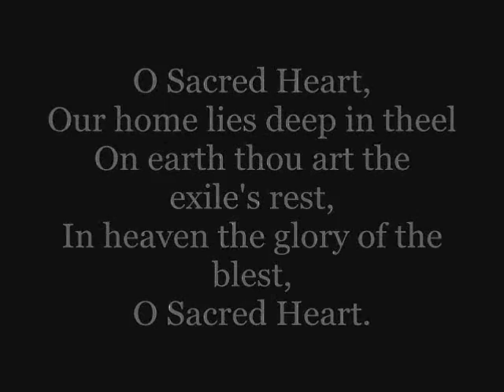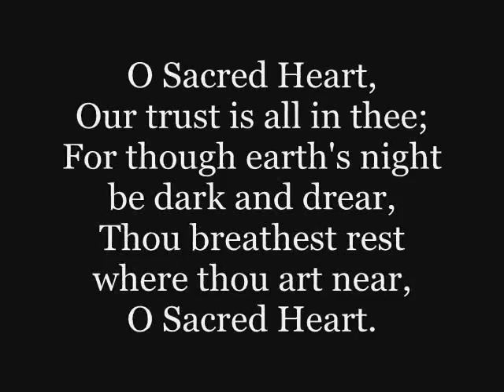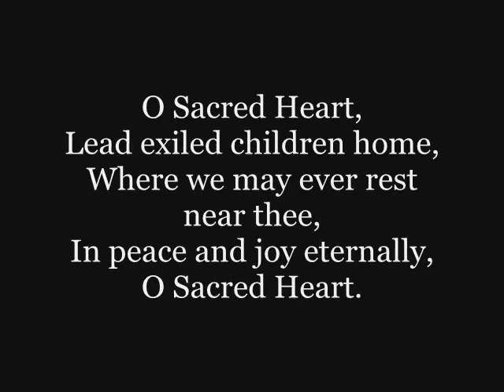Catholic Hymnal: O Sacred Heart - Hymn to the Sacred Heart of Jesus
For Catholics especially Traditional Catholics the Sacred Heart of Jesus holds much importance for us.  This is a beautiful hymn written by F Stanfield 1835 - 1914 in honour of the Sacred Heart.  This hymn was written particularly for English speaking Catholics asking for the conversion of England from the heresy of anglicanism back to the true Faith of Rome.  And now has even more resonance for those of the novus ordo anglo-catholic heretics.